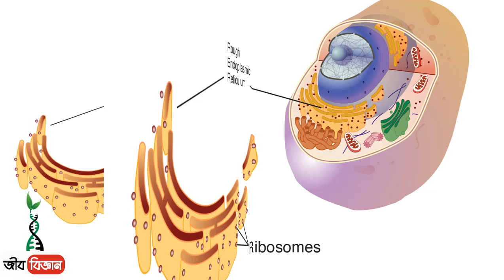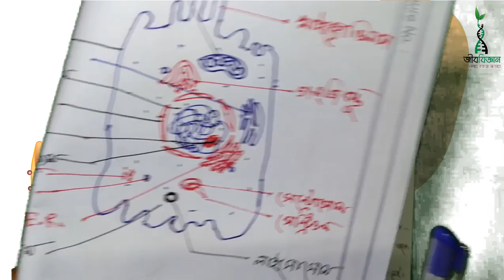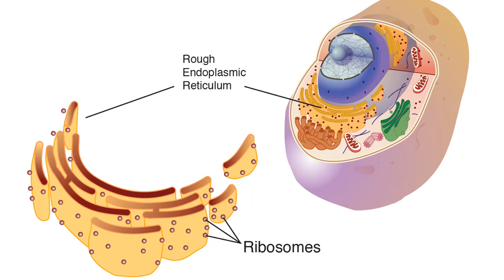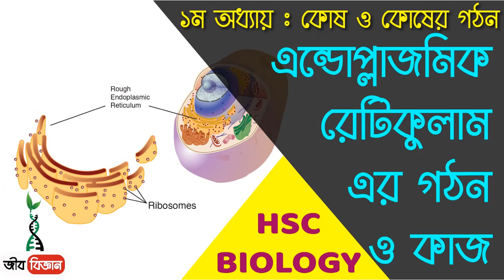এন্ডোপ্লাজমিক রেটিকুলামের বা জালিকার গঠন ও কাজ